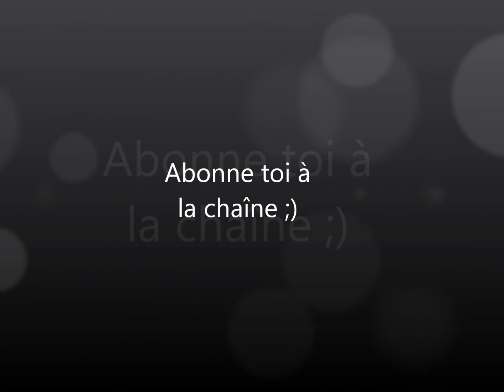top 20 meilleurs joueurs fifa 16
musique d'accompagnement: " See what I've become"